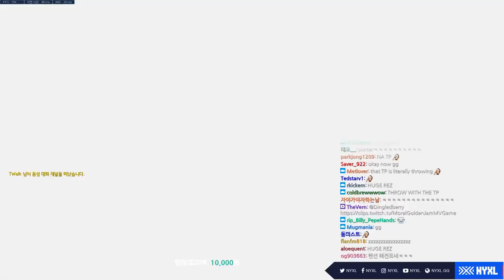[쪼낙-메코-퓨리] 방송의 신이 도운 날의 미친 도라도 ㅋㅋㅋㅋㅋ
FAQ:
dpi 900
Sens: 2
Genji: 7.0
Zoom sens: 40
Resolution: 1920*1080

PC specs:
Mouse - Logitech 403
Mousepad - G-SR
RAM - 32GB